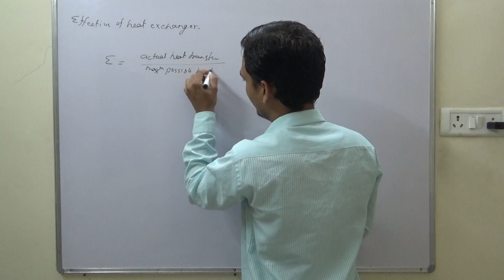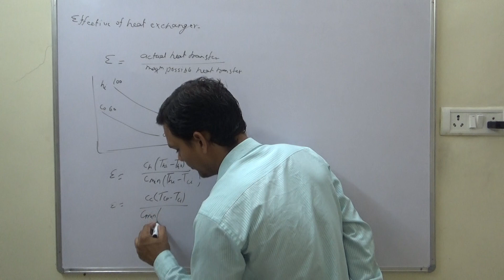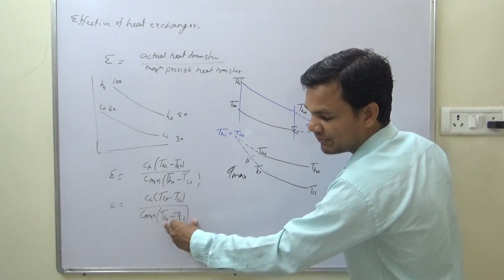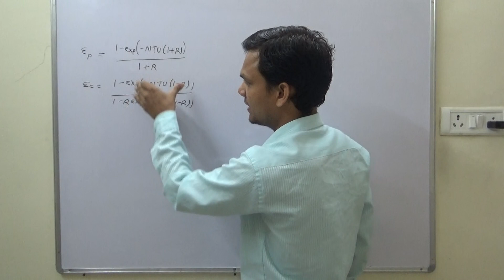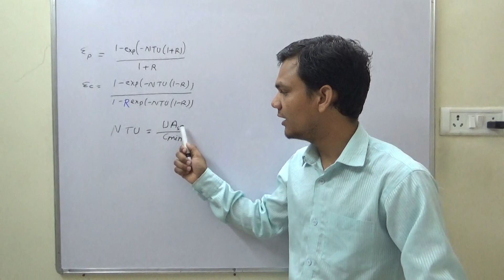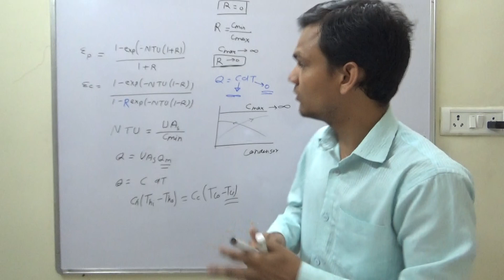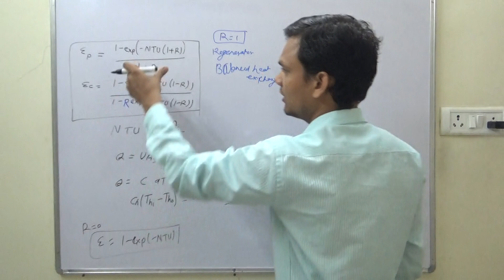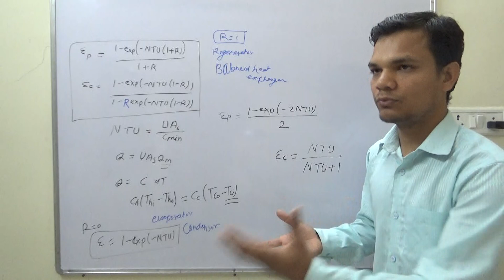effectiveness of heat exchanger / hmt lecture